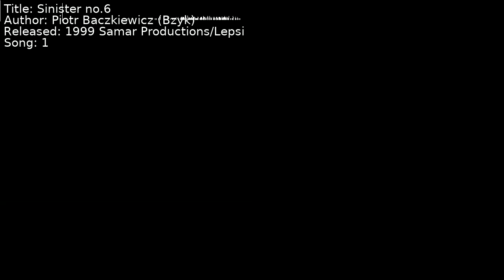Piotr Baczkiewicz (Bzyk) - Sinister no.6 | Song 1 [C64] [SID]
Title: Sinister no.6
Author: Piotr Baczkiewicz (Bzyk)
Released: 1999 Samar Productions/Lepsi
Song: 1